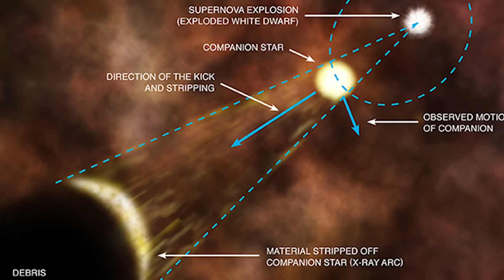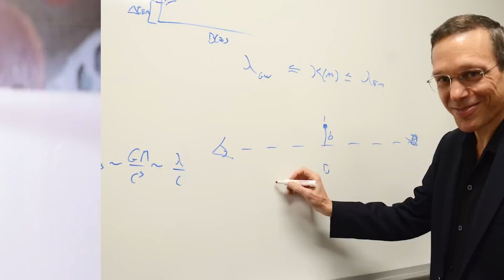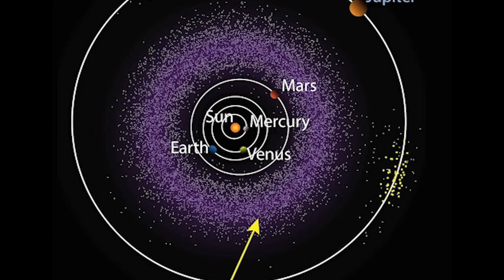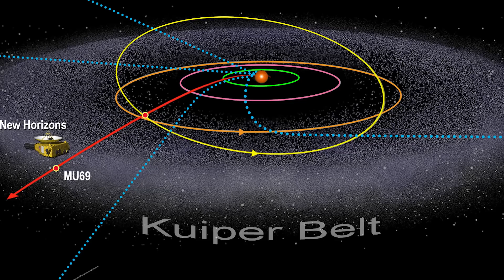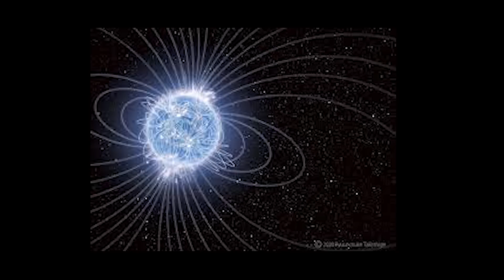Top 10 Concerning Objects That Are Not From This Planet - Part 3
From weird galaxies, to stars with a magnetic field so strong, they’d turn you into a cloud, all the way to how the Milky Way is mysteriously disappearing, we’ve got some concerning things to talk about today as we cover Part 3 of the Top 10 Concerning Objects That Are Not From This Planet.

Time Codes:
0:00- Intro
0:15- Dragonfly 44
1:34- Cosmic Disappearance
2:18- Tycho
3:01- Oumuamua
4:03- Wandering Moon
4:54- Mysterious Gap
6:00- Blitzar
7:10- Hoag's Object
8:21- Haumea
9:21- Magnetars